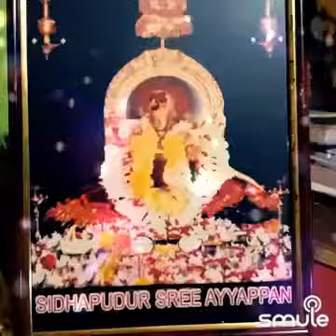AYYAPPAN SPECIAL CLASSICAL SONG POI INDRI MEIYODU BEST SMULE SONG IN TAMIL - 9842111411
BEST OF MADURAI
BEST SMULE SONG EVER
BEST SMULE SINGER IN MADURAI
ENTERTAINMENT
SUPER HIT SONGS
SUPER MELODY SONGS
TAMIL CINE SONGS
BATHROOM SINGERS
ROYAL ROMANTIC
YOUR SING WE RECORD STUDIO
TOP TUCKER SONGS
TOP 10 SONGS
SMULE BEST PARTNER
TAMIL SMULE SONGS
TOP 1 SMULE SINGER
BEST NUMEROLOGIST
BEST MODERN BABY NAME
ROCKING SONG
SMULE ROCK
EVERY ONE CAN SING
STAR SINGER
SOURASHTRA SMULE SINGER